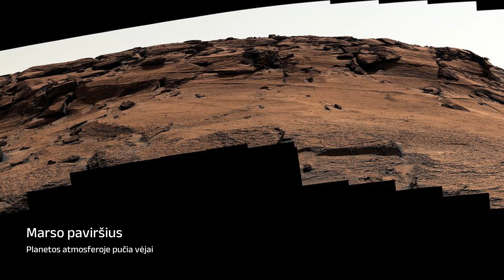Marsas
Marsas - išorinė planeta, esanti arčiausiai Žemės. Jam skiriama itin daug dėmesio. Šio amžiaus pradžioje daugelis astronomų buvo įsitikinę, kad Marse yra išsivysčiusi civilizacija. Dabar šis mitas sugriautas. Marsiečių nėra, ir spėjama, kad aukščiausia gyvybės forma, kuri įmanoma šioje planetoje, tėra labai primityvi organinė medžiaga. Bet veikiausiai ši planeta išvis negyva. Nepaisant to, iš visų planetų Marsas panašiausias į Žemę ir būtent jis turėtų būti pirmas pilotuojamų ekspedicijų tikslas po Mėnulio.

00:00:00 Marsas
00:02:00 Marso atmosfera
00:02:46 Marso paviršius